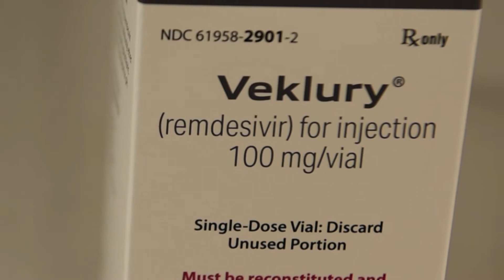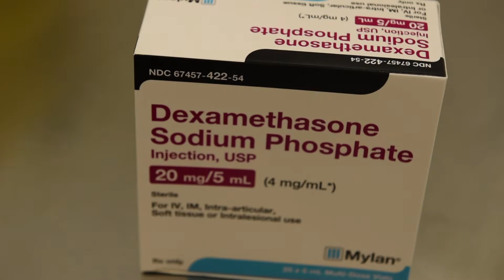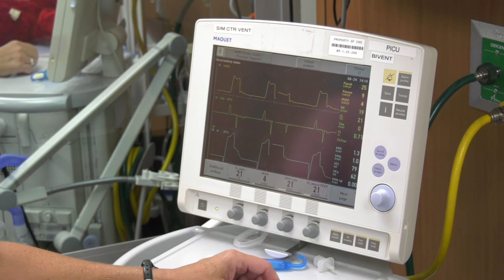Treatment options for children with COVID-19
Dr. Erin Shaughnessy, director of pediatric hospital medicine at Children's of Alabama, explains the treatment options for children who have been hospitalized with COVID-19.